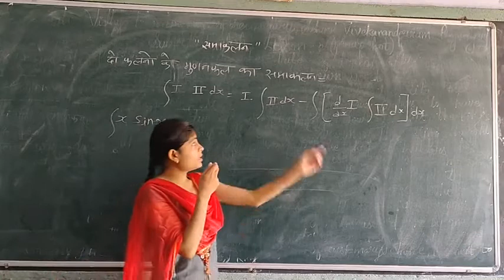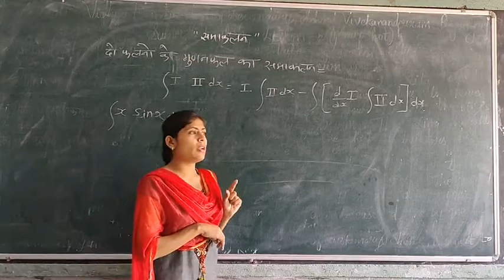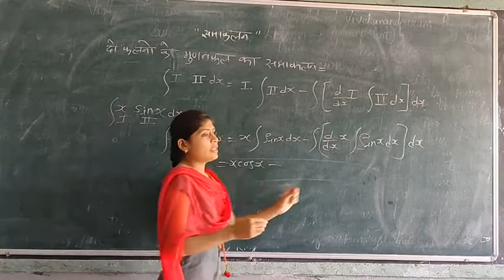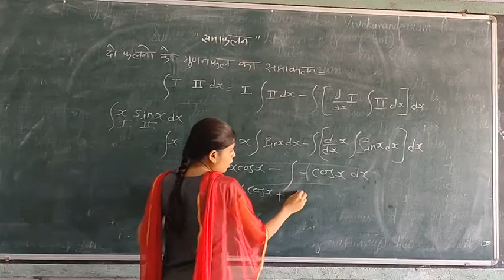2 फलनो के समाकलन का गुणनफल